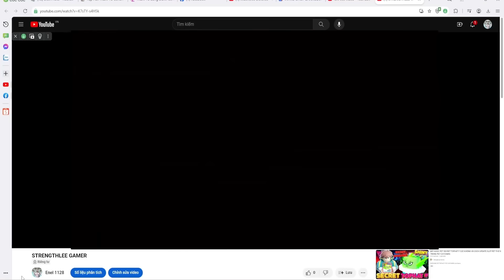HÀNH TRÌNH TRUY TÌM BẠO CHÚA VỰC SÂU + CÁCH RÚT NGẮN THỜI GIAN SPAWN QUÁI VẬT BIỂN KING LEGACY